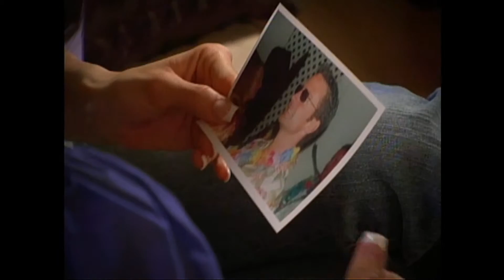Deedee O'Malley Acting Reel